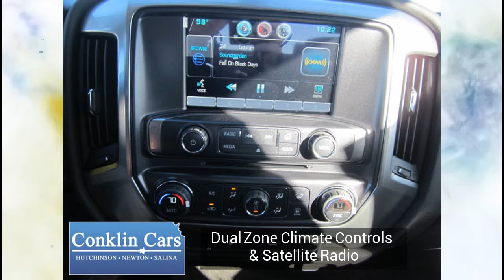NEW 2015 Chevrolet Silverado 2500HD 4x4 Crew - Available Now - Conklin Cars Newton/Wichita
NEW 2015 Chevrolet Silverado 2500HD 4x4 Crew
Available Now - Conklin Cars Newton/Wichita
Stock
1500 E. 3rd Street, Newton, Kansas